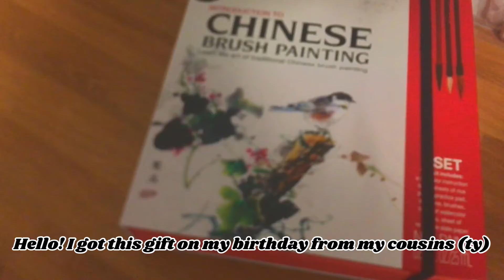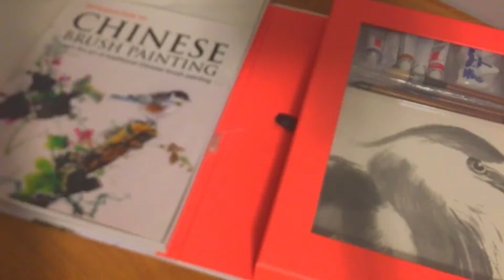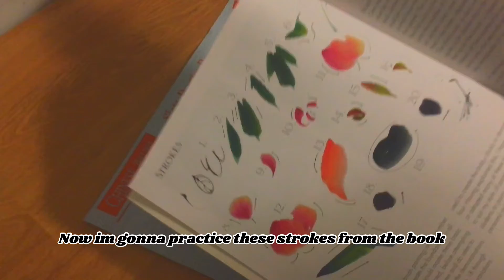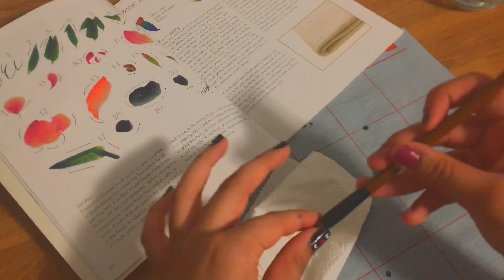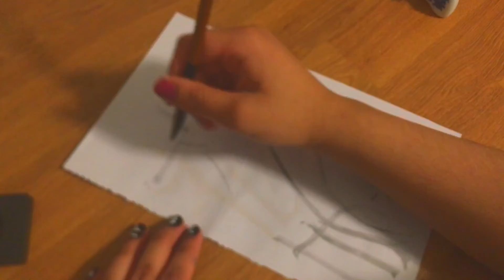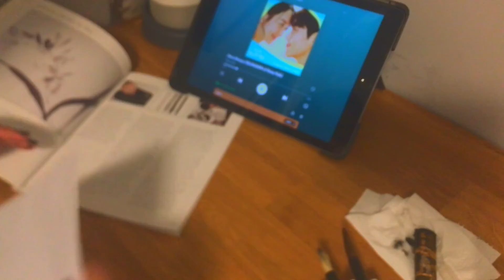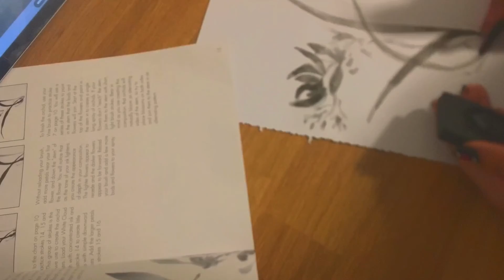Chinese brush painting //making my own ink!//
Hello, hope you have had a good day!
      - M o o n  J o u r n a l s

Music
Regulus
Our tomorrow